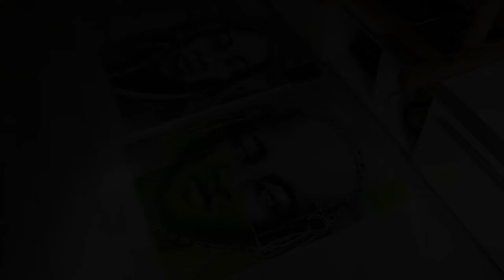Fast Art by Rob Zuurveld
We love to slap paint around and make paintings off the cuff. These are improvised paintings to test styles so we sell them at a soft prize.
Check our site robzuurveld.nl for more this skilled work.

"Tribes" 2017
80x60CM
By Rob Zuurveld
Rob Zuurveld is a born artist from Groningen, the Netherlands always creating new ideas. So be inspired and follow our work. We love to now what u think.

Products:
Paint: Posca markers
Amsterdam and Van Gogh acrylics
Hat: Daimond Skatewear
Floksta canvas.